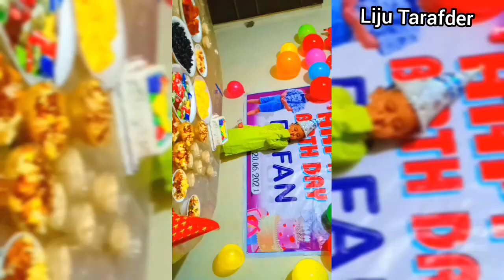মামাতো ভাইয়ের শুভ জন্মদিন সবাই আমার ভাইয়ের জন্য দোয়া করবেন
জাপানের শুভ জন্মদিন সবাই ওর জন্য দোয়া করবেন ||